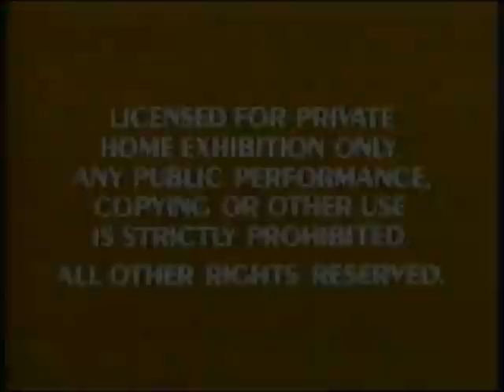Opening to The Rescuers 1990 VHS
1. Red FBI Warnings
2. 1986 WDHV Logo
3. "Coming to Theaters" Logo
4. The Rescuers Down Under Sneak Preview
5. Fantasia 50th Anniversary Trailer
6. "Don't Miss this Timeless Disney Classic, Now on Videocassette"
7. The Little Mermaid Home Video Trailer
8. 1989 WDC Logo

NOTE: This is fake and was created on the belief that The Rescuers should have been released on Home Video in 1990 not only to coincide with it's 1989 re-release, but also to help promote The Rescuers Down Under in theaters...